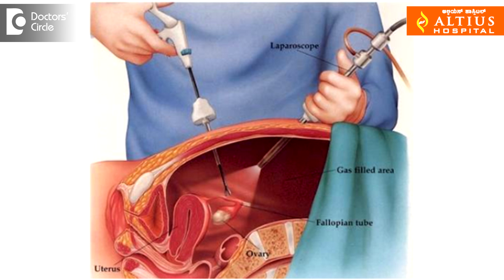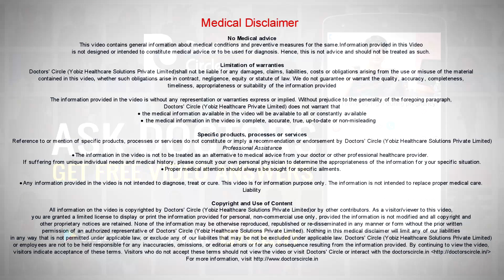What are Fibroids its diagnosis & management? - Dr. B Ramesh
Fibroids are the benign tumours of the uterus. Though it can affect the woman at any age they are more common between 30 to 50 years. Fibroids usually causes heavy bleeding, pain abdomen and infertility. Post menopausal women they may cause post menopausal bleeding. They are diagnosed by the history, clinical examination and ultrasound scanning. Sometimes we may need MRI scanning. Fibroid can be grouped into three groups; submucosal fibroid, intramural fibroid and subserous fibroid. If the patient has pain and heavy bleeding the medicines can bring temporary healing. Definitive treatment is surgical removal. Earlier the fibroid operation was done by cutting open the abdomen, i.e. open surgery. But for last many years laparoscopy has become the standard for removing the fibroids and this procedure we call it laparoscopic myomectomy. Earlier only smaller fibroids like 5 to 10 cm could be removed through laparoscopy. As of today because of advances in the technology and the instruments any type and any size of fibroid can be removed. Does the fibroid cause infertility? Yes, especially the submucosal and deep intramural fibroid and these patients have fertility when the fibroids are removed and they are able to conceive without any problem.